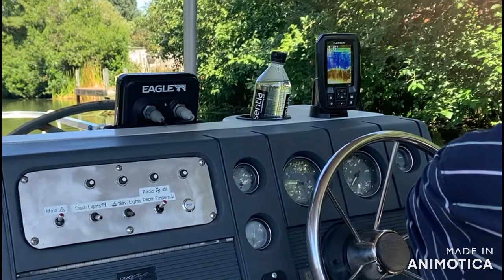Fresh water canals & lake of Ocean shores